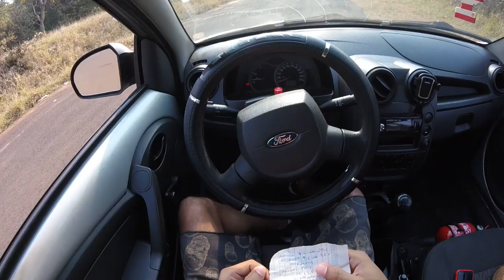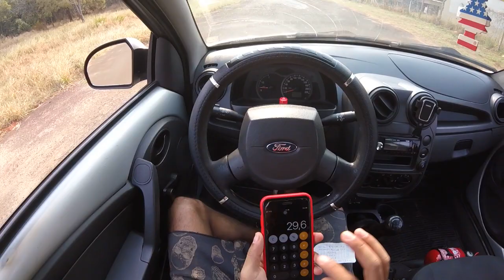Consumo Do Ford Ka Quantos Km Faz Com 1 Litro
►INSCREVAM-SE E ATIVEM O SININHO VIDEO TODO DIA AS 12:00
Nesse video expliquei um pouco sobre cada combustivel no ford ka o consumo de cada um e quanto consigo  andar com 4 litros de etanool e 4 litros de gasolina , ai tirem suas conclusoes sobre cada consumo espero que curtam ..

► Carro : FORD KA 2009 1.0
► Carro : POLO SEDAN 2008
► Carro : VOYAGE QUADRADO ANO 85
► Carro : FIESTA SUPER CHARGE ANO 2003

FordKa CompensaFordKa Fordka2009 ford ka 2009 , comprei um ford ka 2009 , ford ka é carro bom ,comprei um ford ka , ford ka 2010 , ford ka novo , compensa ter um ford ka , ford ka 2009 , problemas do ford ka 2009, ford ka na pista ,acelerando ford ka 2009 , acelrando carro 1.0 , consumo do ford ka 2009 , ford ka vale a pena ter , comprei um ford ka novo , manutençao ford ka 2009 , vai comprar um ford ka entao assista , assista esse video , ford ka quebrou , ford ka quebra